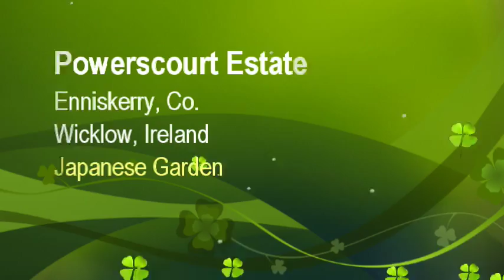Powerscourt 2 Final